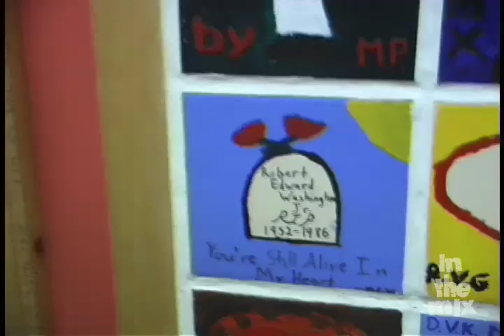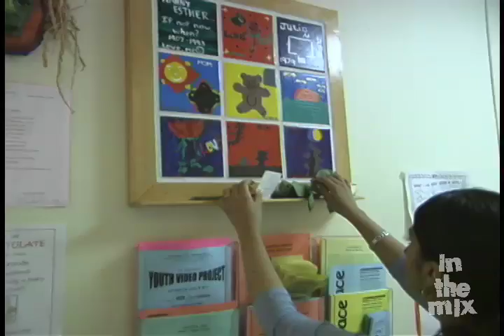Dealing with Death (Excerpt)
In the Mix is the Emmy award winning PBS documentary series for teens.

We're constantly surrounded by death in the media, in the news, and in our own lives. Yet it's often a taboo subject in families, schools, and communities; teens who lose loved ones—whether to illness, suicide, or violence—are left to face their pain alone. With this special, In the Mix breaks the silence and encourages young people to express their thoughts and experiences surrounding the issue. We meet young video makers, writers, and photographers who are using artistic resources and creativity to help themselves and their peers confront issues of dying. Laura, a teen surviving under the shadow of cystic fibrosis, talks about how it feels to outlive her friends, and one young man shares his heartbreak over his father's suicide. The program also visits a bereavement support group where teens participate in frank discussion and creative activities, empowering them to cope with loss. The message from all these young people is loud and clear: It's not only OK to talk about death, it's essential.
 "These frank discussions about a painful subject could be used with support groups, by individuals or as part of a unit of study on death and grieving." --School Library Journal

Over 60 half hour additional programs on topics of critical interest to teens are available as educational DVDs. Many are closed captioned and have Spanish subtitles. For full descriptions, transcripts, video clips, discussion guides, lesson plans, ordering information, and more, please visit our A full catalog and free Discussion Guides can be downloaded